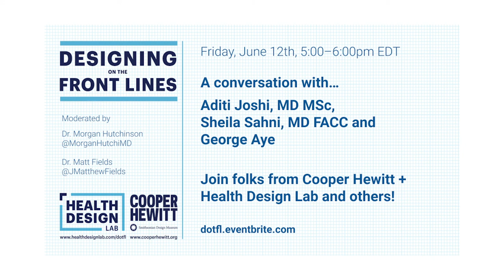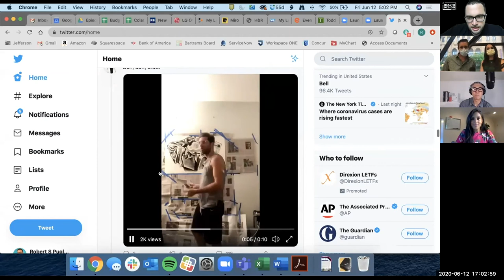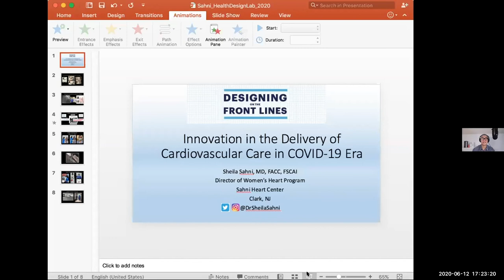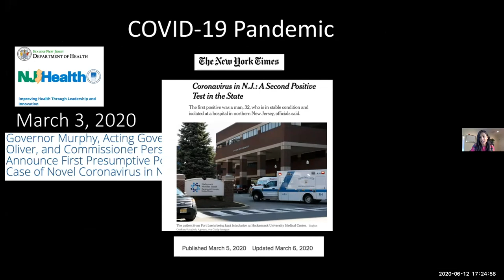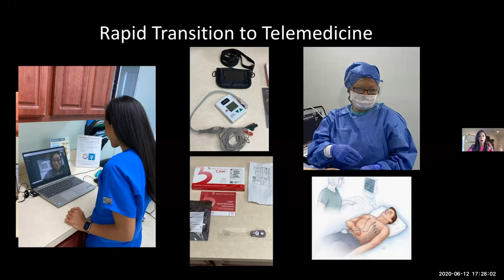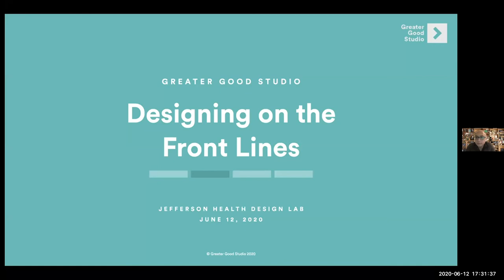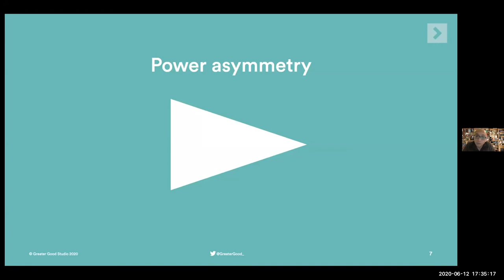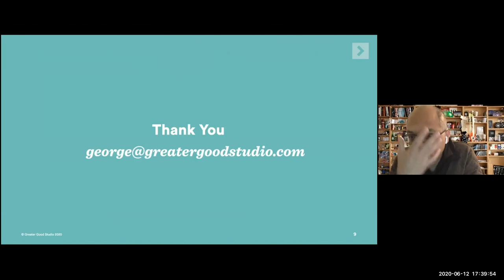Designing on the Front Lines | Episode 6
In this fun, informal, and interactive discussion, the Health Design Lab and Cooper Hewitt chat with designers, doctors, and others about health design topics around the Covid-19 pandemic.

In this episode, we'll hear from:
Aditi Joshi, MD MSc – Medical Director, JeffConnect and Assistant Professor, Thomas Jefferson University Hospital
Sheila Sahni, MD FACC – Director of Women's Heart Program at Sahni Heart Center
George Aye, Co-Founder and Director of Innovation at Greater Good Studio

ABOUT THE HEALTH DESIGN LAB

Imagine a space where doctors and designers alike can come together and solve some of the toughest challenges in healthcare in one of the most evocative spaces in Philadelphia. The Jefferson Health Design Lab exists to bring people from different backgrounds together and promote inclusive design in healthcare. From patients to providers, everyone has the potential to accelerate change and improve lives. Fueled by traditional and modern prototyping technology and a foundation of Health Design Thinking, the Health Design Lab is more than just a maker space, but a space that will change the way we all think about the future of healthcare.

HEALTH DESIGN THINKING: CREATING PRODUCTS AND SERVICES FOR BETTER HEALTH

By Bon Ku, MD, and Ellen Lupton

As health care systems around the globe struggle to expand access, improve outcomes, and control costs, Health Design Thinking offers a new approach for designing dynamic, responsive health care products and services. Health Design Thinking is authored by Bon Ku, physician and founder of the innovative Health Design Lab at Thomas Jefferson University, and Ellen Lupton, award-winning designer, author, and curator at Cooper Hewitt, Smithsonian Design Museum, with contributions from experts in design and medicine. This practice-based guide applies design thinking to real-world health care challenges.

Design thinking uses play and experiment rather than rigid rules. It draws on interviews, observations, diagrams, storytelling, physical models, and role playing; design teams focus not on technology but on problems faced by patients and clinicians. Illustrated with 230 drawings, photographs, storyboards, data graphics, architectural plans, and other visualizations, Health Design Thinking provides a hands-on manual for reframing medical education, treatment, and industry to align with everyday challenges in communities around the world.